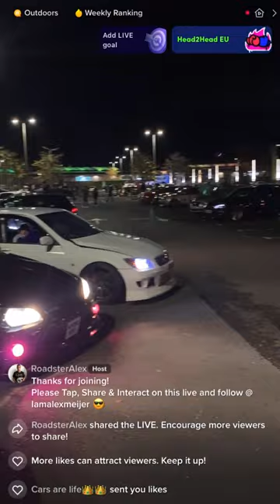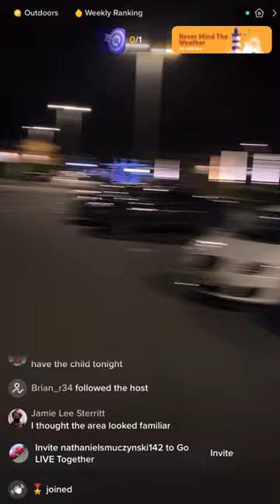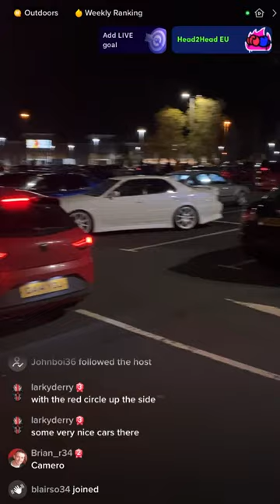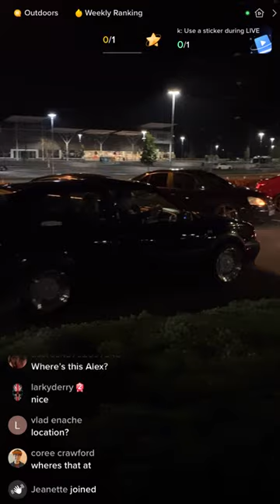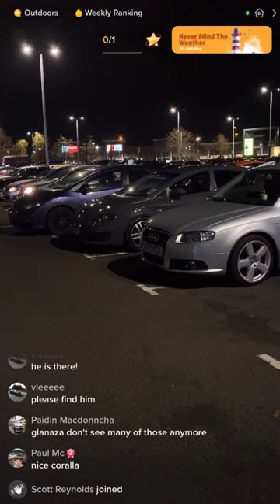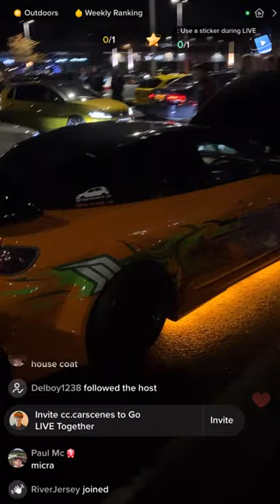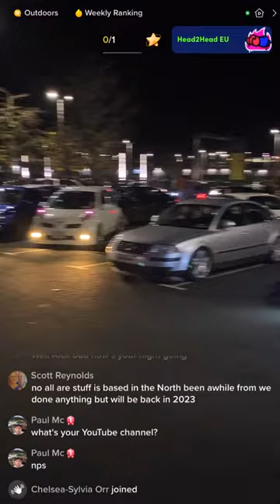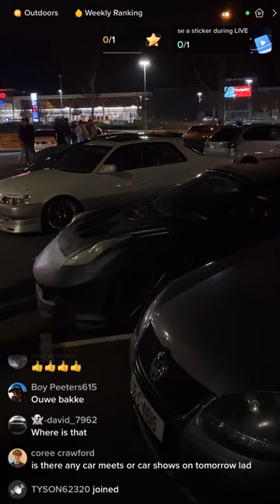Tiktok Live @ Winter Stance Banbrdige 12/11/2022